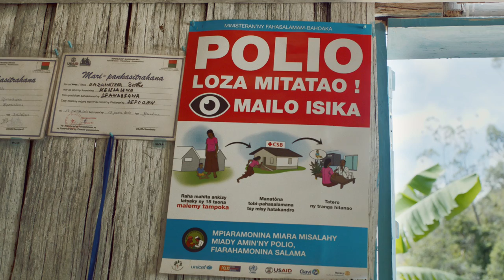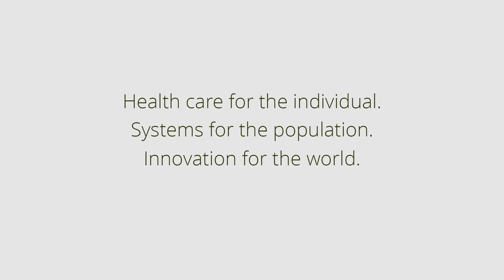PIVOT NGO: Madagascar Anthem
Anthem Video for the NGO Pivot which is revolutionizing healthcare in Madagascar.  Narrated by Edward Norton